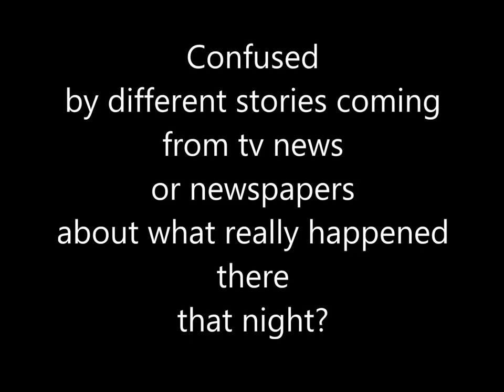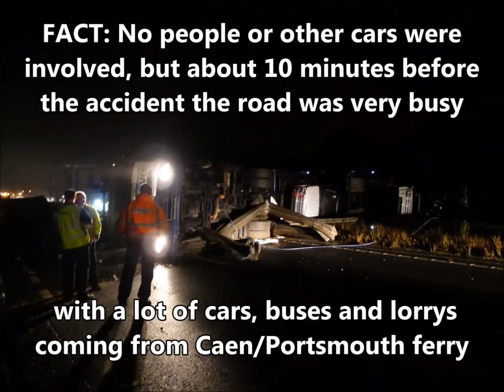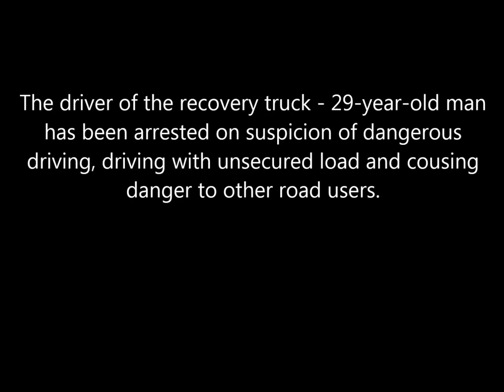A34 Withchurch accident - 09/10/2012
Photos taken at the scene of the accident on the A34 Withchurch on 09/10/2012 - compiled and added some comments.